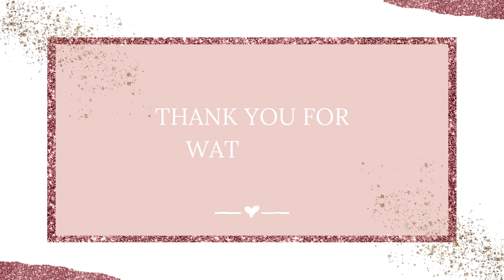5 Simple & Chic Nail Art Ideas with Striping Tape | Beginner-Friendly! 💙✨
Welcome to my Blue Nail Art Compilation! In this video, I showcase five stunning blue nail designs, all created using striping tape. These designs are beginner-friendly and perfect for anyone looking to add some stylish flair to their nails without needing too many tools.

In two of the designs, I've added rhinestones for that extra touch of sparkle. Each design is finished with a matte top coat, which is my personal favorite, but feel free to use a glossy top coat if you prefer that look.

🔹 What you'll find in this video:

🔵 5 unique blue nail designs
🔵 Easy striping tape techniques
🔵 Rhinestone accents on two designs
🔵 Step-by-step instructions for beginners
🔵 All designs finished with a matte top coat

These designs are very easy to create and don't require much beyond striping tape and your favorite blue polish. They're perfect for beginners or anyone looking for quick and stylish nail art ideas.

0:00 1st Design
1:09 2nd Design
1:57 3rd Design
2:25 4th Design
3:16 5th Design

Enjoy the video and happy nail designing!

Ring Light